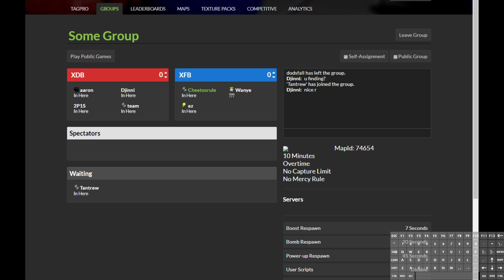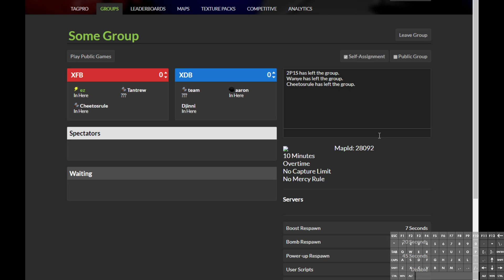xltp S1-2 actually Djinni in a Bottle vs XF